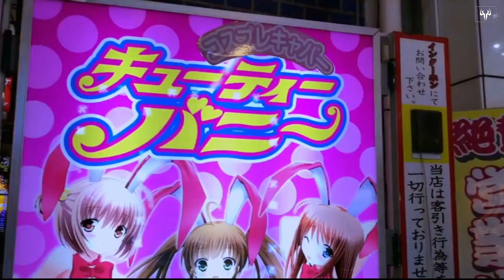AtomicMari | Vibrant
compilation of Mari's "Japan Lover Me" photoshoot with some fun dancing Instagram clips.